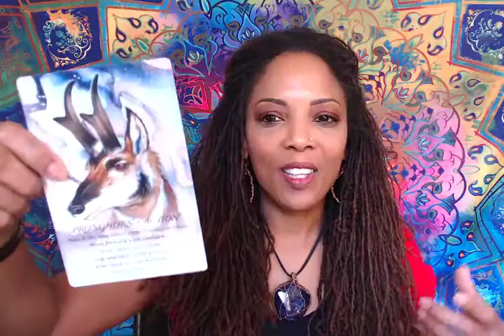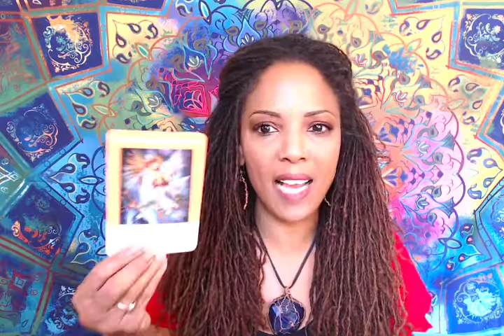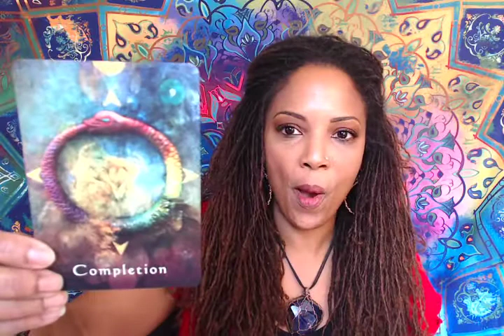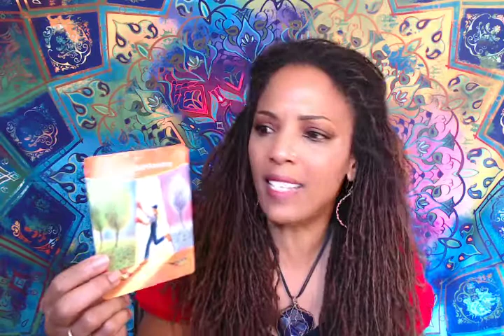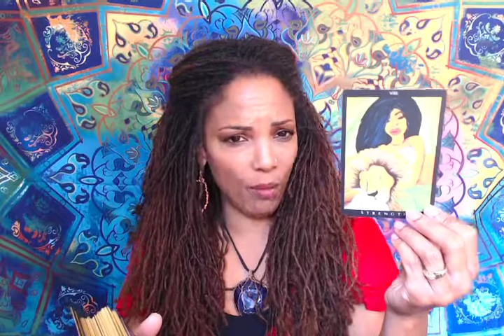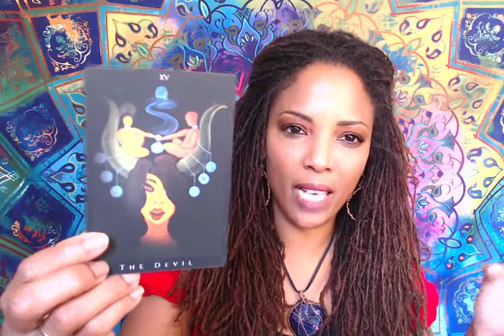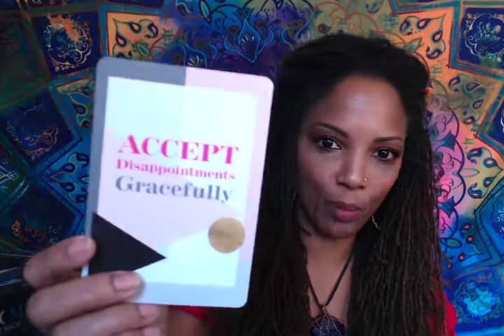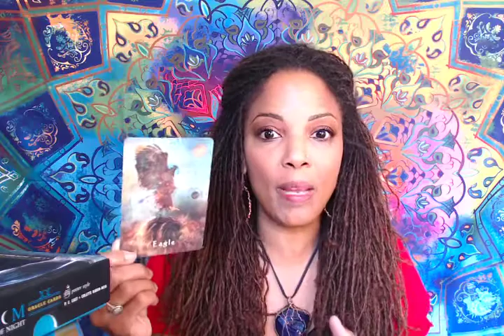Experience the Transformation of Tarot & Oracle | Don't be Afraid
Tarot and Oracle cards get a bad rap, thanks to those who have misused these amazing tools and also thanks to those who are ignorant enough to judge those things of which they have little knowledge of based on spooky stories that have been inherited from small mentalities and those who are afraid to venture outside of their comfort zones.

afrogoddess deck: the Tarot deck I displayed that is all African American art can be found at:

It is a $75 deck, way more than others, but it is lovely and rare. it's worth it. Nice, large, sturdy and easy to shuffle cards.

Energy healer, Spiritual Mentor, Life Coach, Motivational Speaker & Author